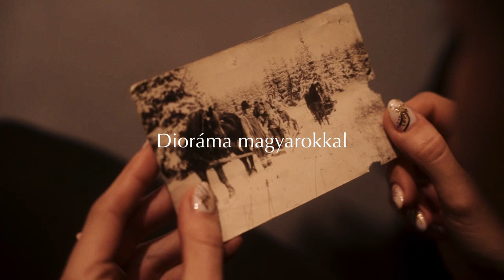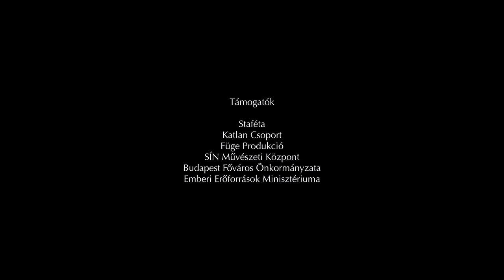Dioráma csoport: Dioráma magyarokkal - trailer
Alkotók: Kelemen Patrik, Mákó Rozi, Petrányi Luca, Raubinek Lili, Szabó R. János, Szeri Viktor
Rendező: Raubinek Lili
Fény: Dézsi Kata
Konzulens: Hudi László
Producer: SÍN Művészeti Központ

Produkciós partner: SÍN Művészeti Központ, Katlan Csoport, Budapest Főváros Önkormányzata, Füge Produkció, Staféta, Emberi Erőforrások Minisztériuma